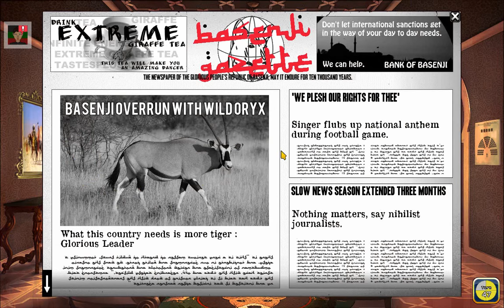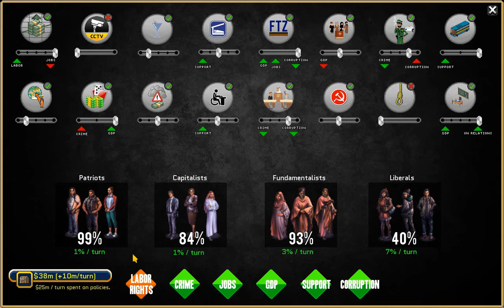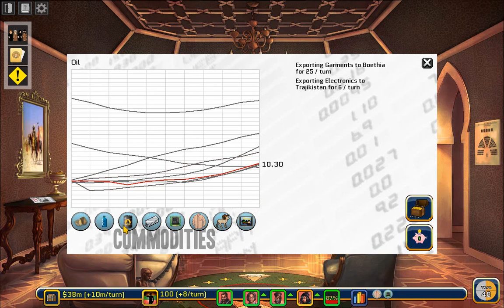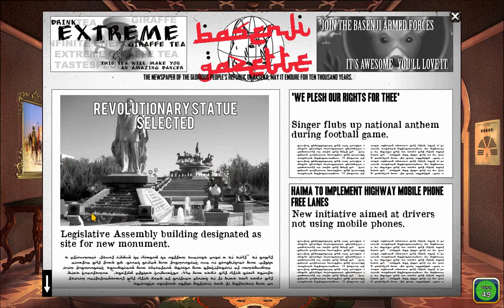Let's Play Rogue State - 13 [Provocation]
We're running out of time to have a really good war, and it's surprisingly difficult to get certain countries to play along.

You led the revolution that freed the People's Republic of Basenji from the shackles of a corrupt monarchy. But now the new regime will be tested. Will you be a generous donor to the United Nations? Or an international pariah building nuclear weapons in secret? The choice is yours in Rogue State.